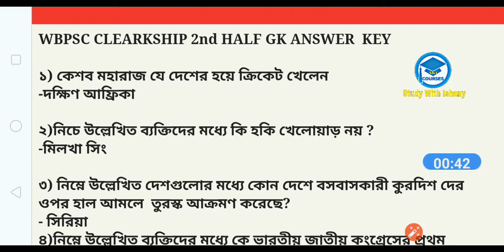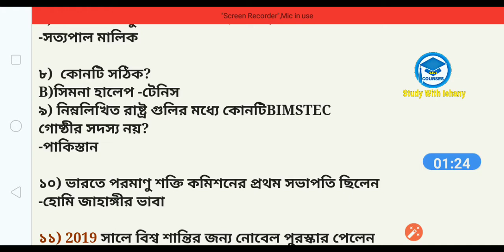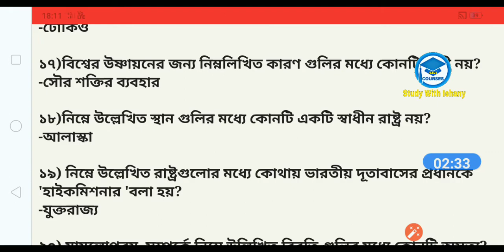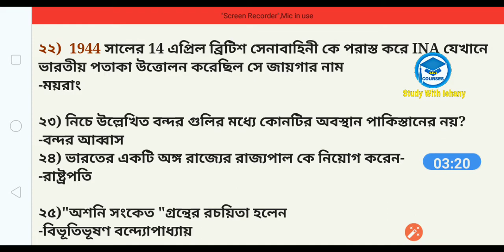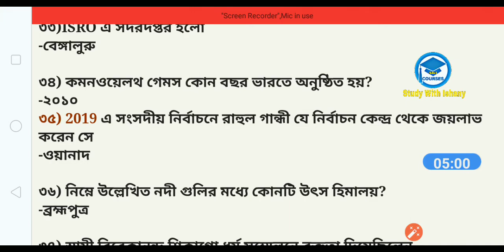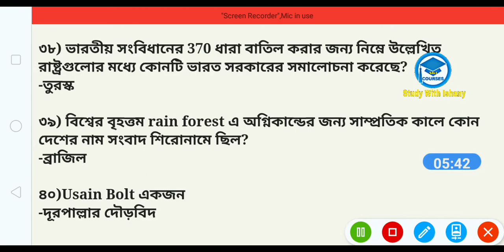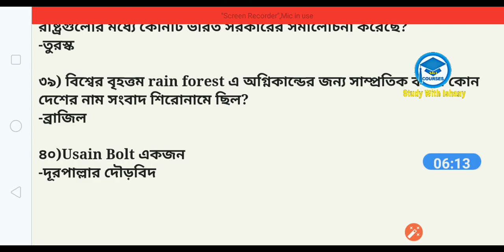Answer key | ক্লার্কশিপ পরীক্ষার 2nd Shift |GK ANSWER KEY | Study With Ishany